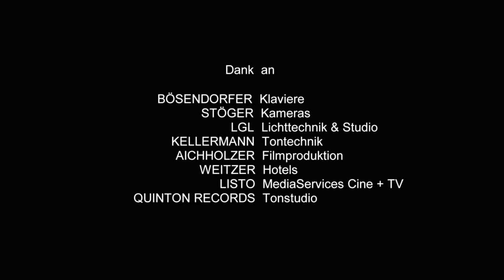Florian Krumpöck, piano and Roland Neuwirth, lyrics - Schubert: Der Lindenbaum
In the course of several recording sessions last year, a very special "Winterreise" was created in our factory in Wiener Neustadt: Together with Bösendorfer artist Florian Krumpöck, the "Schrammel King" Roland Neuwirth recorded Schubert's "Winterreise".
The lyrics were translated by the Schrammel poet into Viennese and into the present day, and they beautifully demonstrate the affinity of soul between the Viennese language idiom and Franz Schubert's music, to which not a single note was changed.
The CD was released by the Austrian label Quinton Records. The music video was directed by Harald Sicheritz.